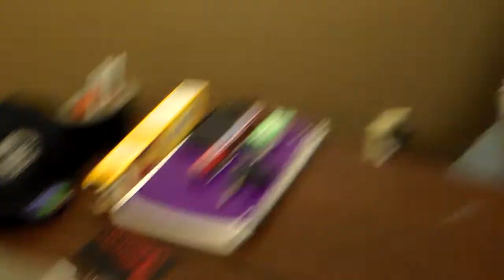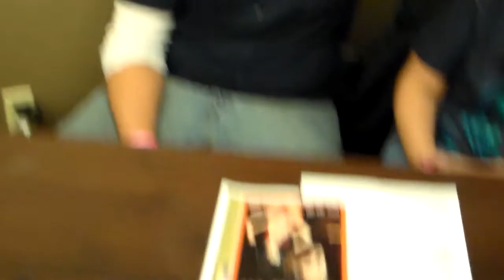Interview with Robb Ortel 2012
Interview with Robb Ortel at the 2012 Fall Chiller Theatre.